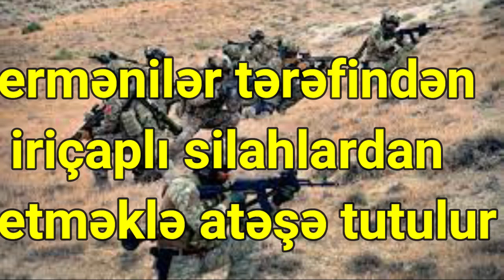MN: "Mövqelərimiz ermənilər tərəfindən iriçaplı silahlardan istifadə etməklə atəşə tutulur"